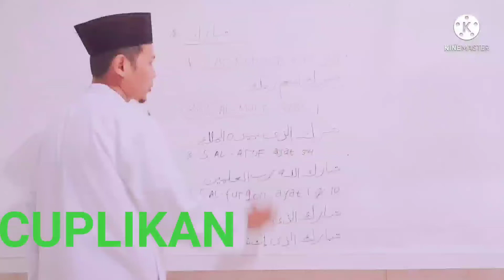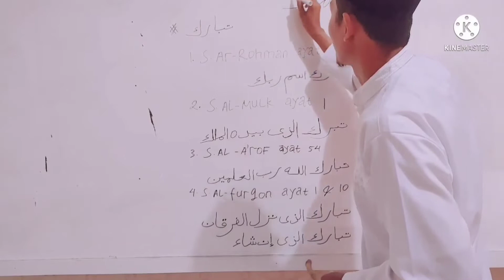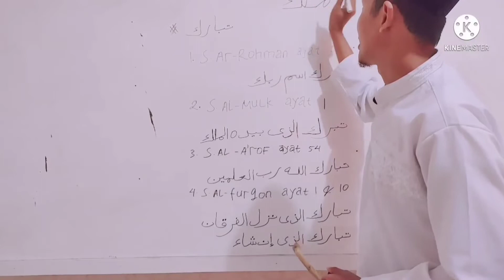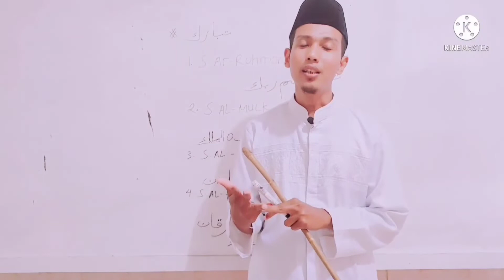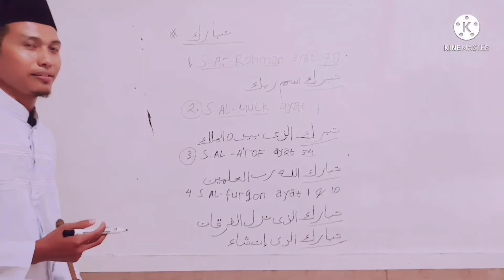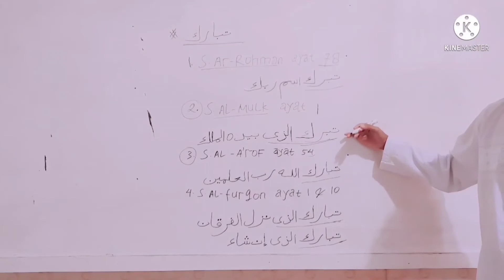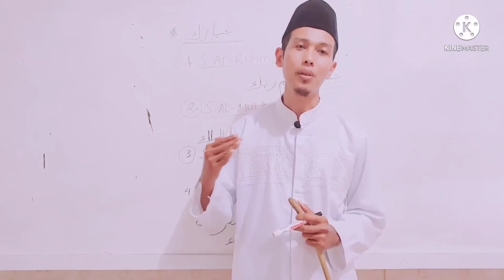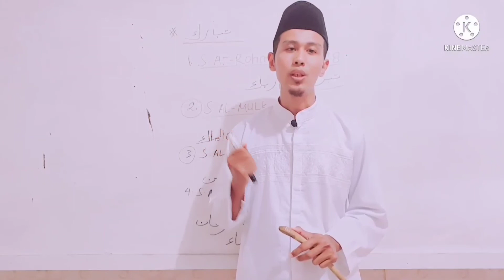AL-QUR'AN YANG BENAR DAN SANADNYA SAMBUNG SAMPAI NABI MUHAMMAD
Mari belajar bersama-sama teman-teman...
semoga bermanfaat...

Terimakasih ...